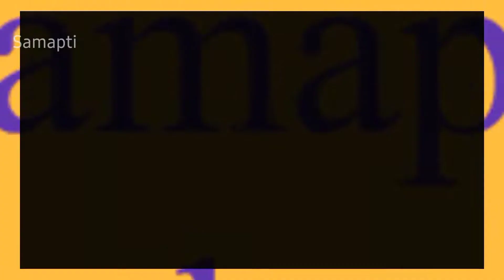5th day of Quarantine Indian in Qatar|7 days Hotel Quarantine in Qatar|Samapti Quarantine Video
5th day of Quarantine Indian in Qatar|7 days Hotel Quarantine in Qatar|Samapti Quarantine Video

Hi friends, todays video is all about our first day of quarantine experience in Doha Qatar in 5 star hotel.What type  of food they provide during quarantine.How we spent 5th day of quarantine Everything I shared in this video.Hope you will enjoy the video.
@samapti explores
@simply recipes and fun basket

how we spent quarantine in qatar Indian
 7 days hotel quarantine in doha Qatar
 hotel quarantine in qatar  hindi
indian mom in hotel quarantine
 quarantine hotel food in Qatar
 rabban suits hotel tour
 5 star hotel food in Qatar
quarantine may kiya hota hay hotel may
samapti explores
 samapti quarantine videos
 samapti quarantine videos Indian
Qatar vlogger samapti
Qatar vlogger mom